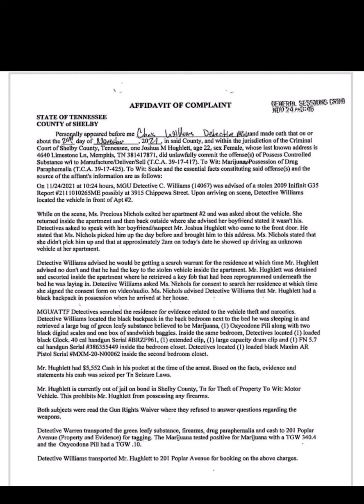Ceo Bobby arrest affidavit on Nov 24,2021his Girlfriend snitched..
This public record states that josh HUGHLETT was followed by mGU Memphis gang unit and discovered him at her house with 3 guns and drugs